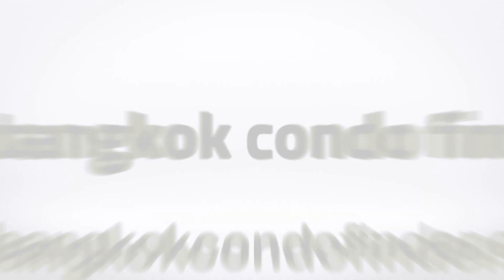Baan Suanpetch Condominium for Rent